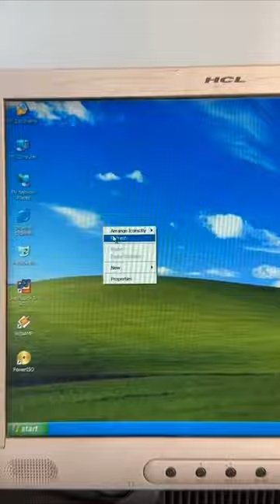gaming firstpersonshooter games pcgaming rtsgaming